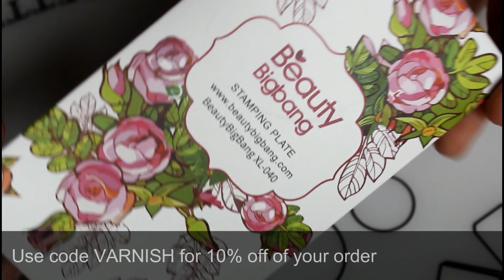Beauty Bigbang Review | Stamping plate swatches | Part 1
Check here, please! 😄

Hey everyone! This time I have swatches of some Beauty Bigbang stamping plates for you. There will be more videos coming. I've also changed up how I do these swatch/review videos. Let me know how you like it :)

This plate and the others in this collection were sent to me in an exchange for a review.